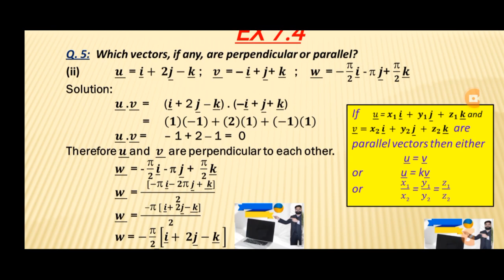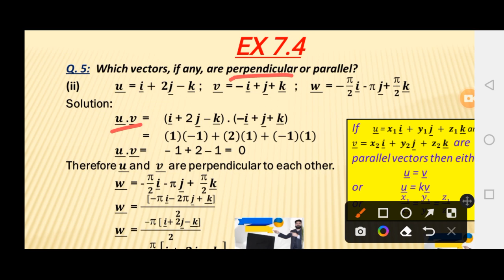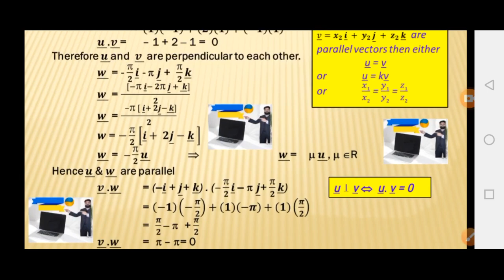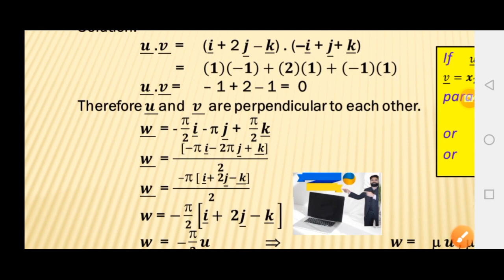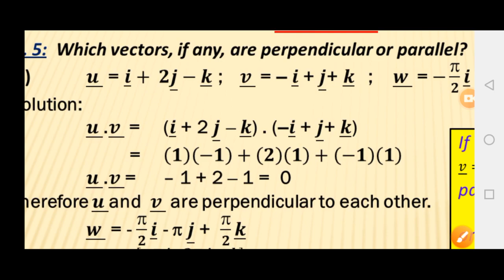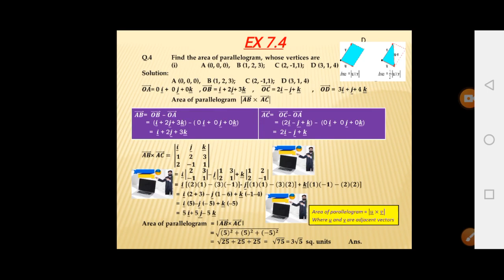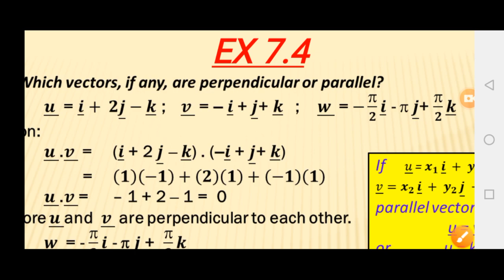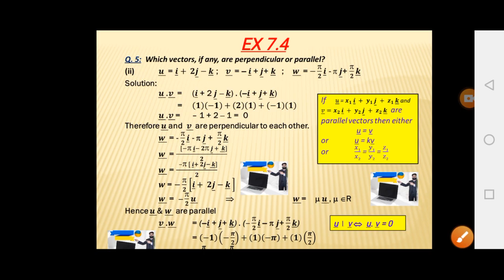12th Maths Ex 7.4 Q.5 Which Vectors are Perpendicular ⊥Or Parallel u=i+2j-k,v=-i+j+k,w=-π/2i-πj+π/2k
12th Maths Ex 7.4 Q.5
Which Vectors are Perpendicular or Parallel u=i+2j-k,v=-i+j+k,w=-π/2i-πj+π/2k
parallel vectors
perpendicular vectors
Vectors
Easy Maths
Mathematics
Maths
Engineering Mathematics
Analytical Mathematics
Pure Mathematics
Amazing Mathematics
ZafeerMaths
Calculus
Mathematical Method